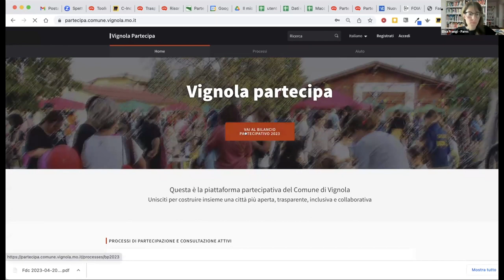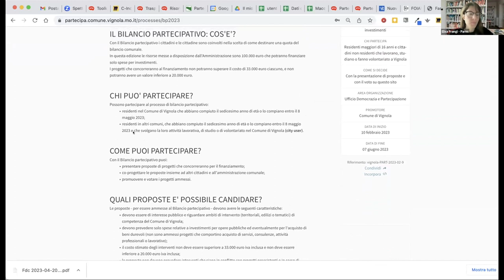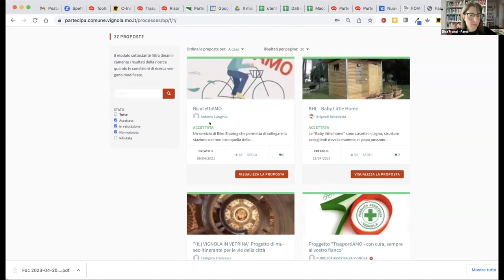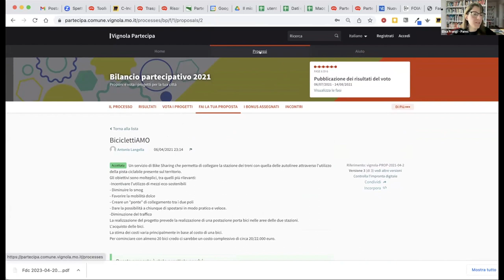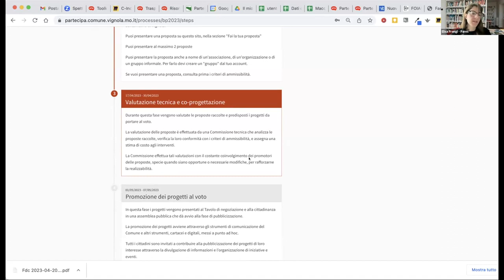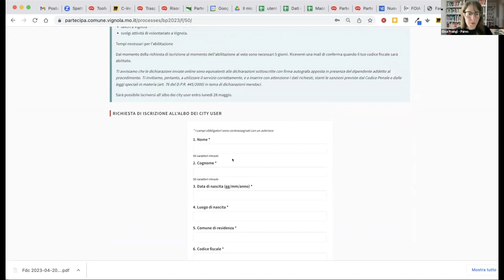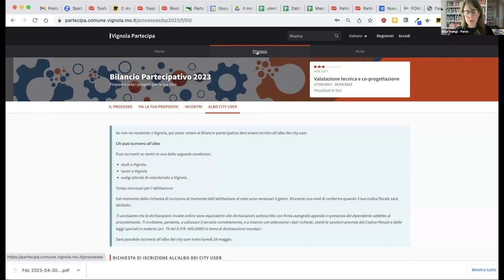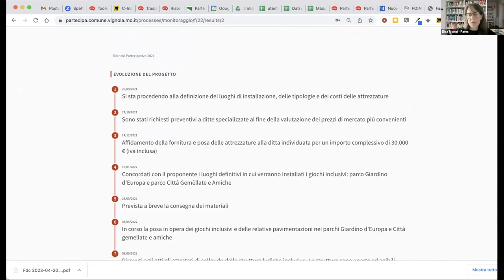Vignola Partecipa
Elisa Frangi ha condiviso Vignola Partecipa (Collegamento esterno), con le fasi e le modalità utilizzate del bilancio partecipativo